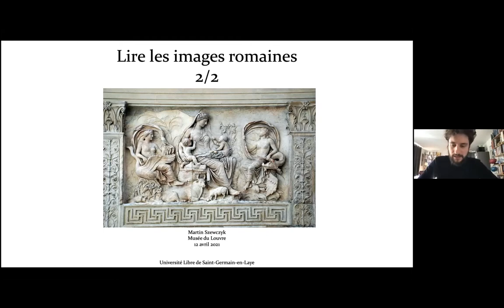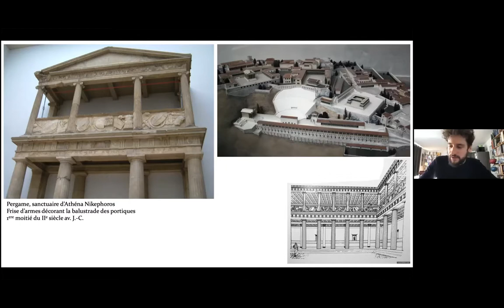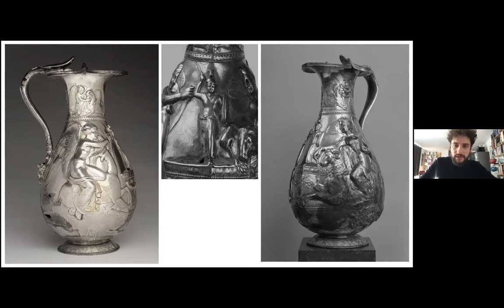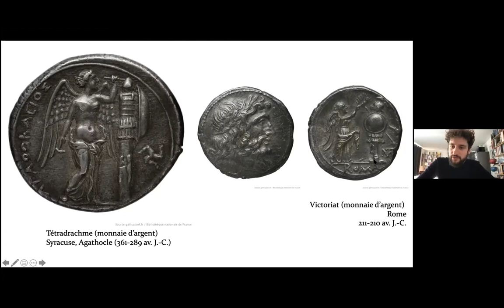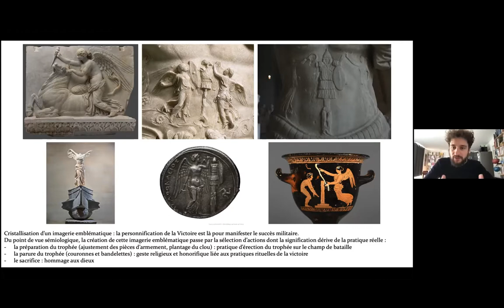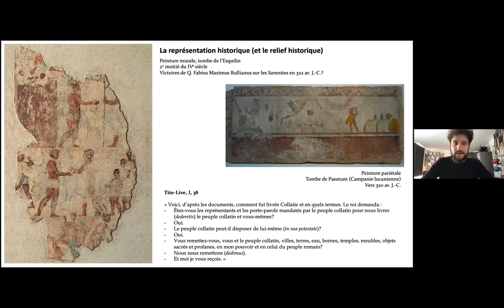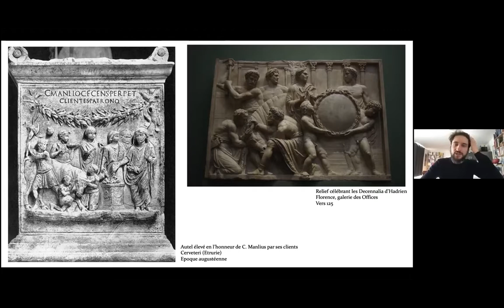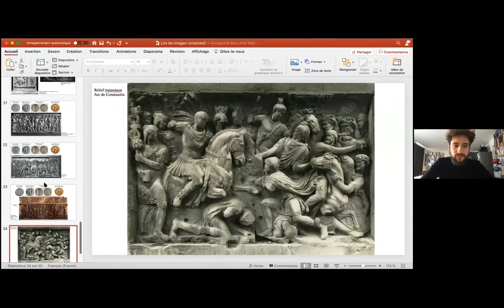Lire les images Romaines 2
Conférence de M. Martin SZEWCZYK
Conservateur, musée du Louvre, département des Antiquités grecques, étrusques et romaines
Prononcée le 29 mars 2021 à l'Université Libre de Saint Germain en Laye
dans le cadre du cycle de conférences " L'empire des images, nouvelles approches de la civilisation romaine"